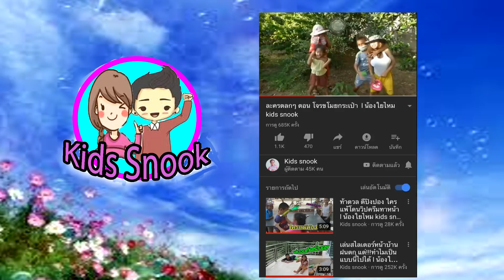ปิดเทอมเที่ยวโลตัสพิมาย l น้องใยไหม kids snook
เที่ยวโลตัสพิมายพายายไปซื้อของใช้พี่กัปตันกับใยไหมก็เล่นรถเข็นกันสนุกเลยเป็นช่วงเวลาสั้นๆแต่ทั้งคู่สนุกกันมาก